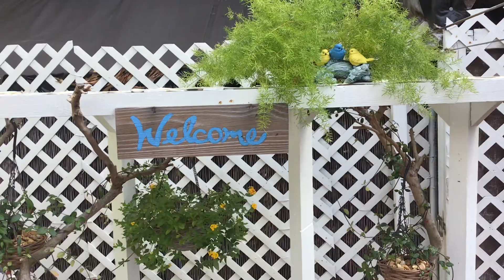Muy Buenos días!!!!